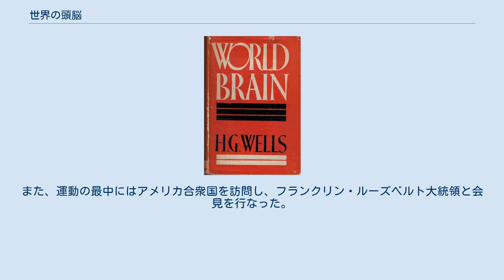世界の頭脳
ハーバート・ジョージ・ウェルズ
『世界の頭脳』（せかいのずのう、World Brain）は、イギリスの作家ハーバート・ジョージ・ウェルズが1938年に著した書籍。
 ウェルズは『タイム・マシン』などの小説で名声を得たのち、戦争を根絶するために国際連盟の提唱などの社会活動をはじめた。
1920-30年代に展開した新百科全書運動（New Encyclopaedism）もそのひとつであり、百科事典によって世界を知的に統合し、世界平和の基盤とすることを目的とした。
本書には、この運動についてのウェルズの講演やエッセイが収められている。
ウェルズの世界百科事典の構想は、インターネットやWikipediaの原型ともいえる世界規模のネットワークや知識共有の提唱でもあった。
 目次は以下の通りとなる。
 本書においてウェルズは、「世界百科事典」（World Encyclopaedia）の構想を発表した。
主な内容は、以下のようになる。
 ウェルズの運動には教育改革の提案も含まれていたため、当時は教育界から批判を受けた。
また、運動の最中にはアメリカ合衆国を訪問し、フランクリン・ルーズベルト大統領と会見を行なった。
これらについては追補に書かれている。